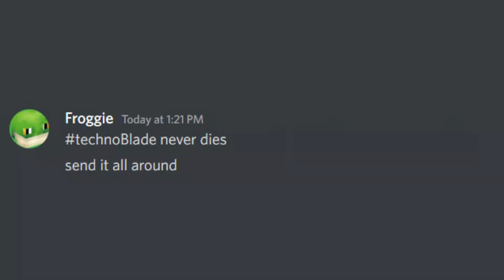R.I.P. TECHNO WE LOVE YOU! ❤️